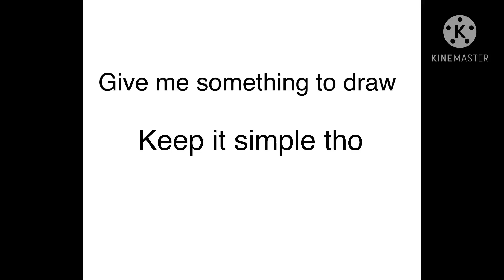Give me something to draw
The fitnessgram pacer test is a multistage aerobic capacity test that progressively gets more difficult as it continues